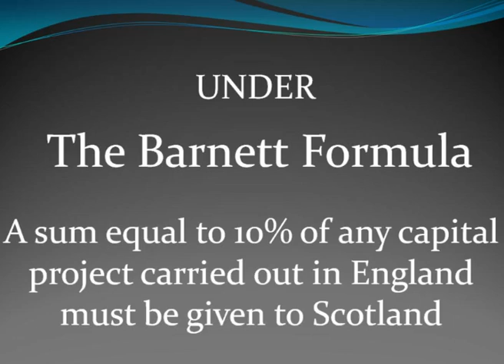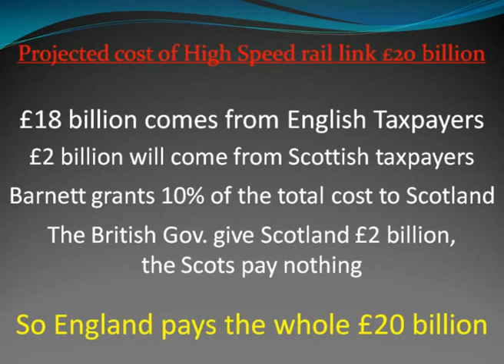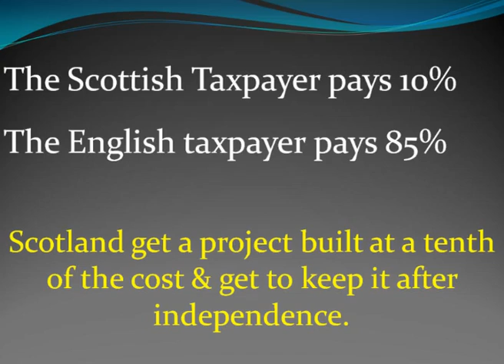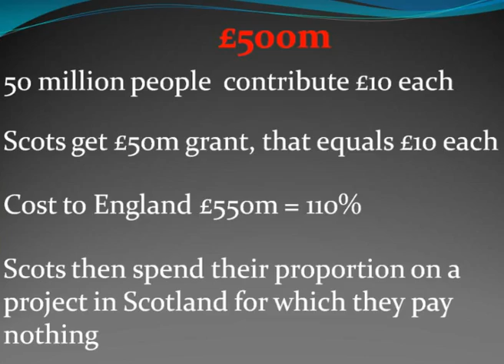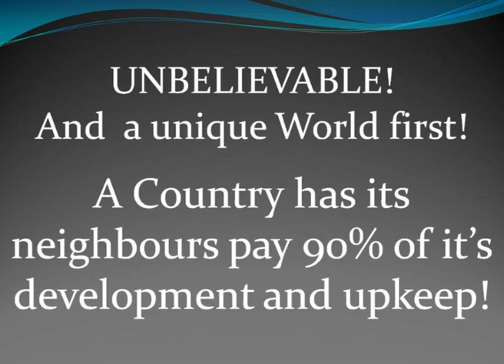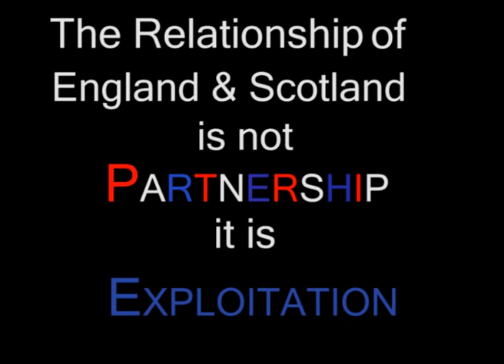Cost of the Union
Hard hitting explanation of how England is exploited in order to keep the Union going for the benefit of politicians and the peripheral countries of the UK. The subsidies that are not so apparent.